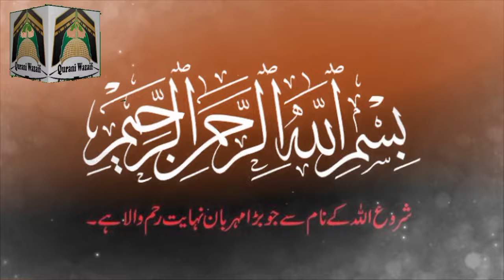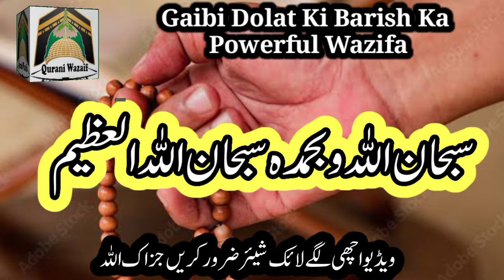Powerful Wazifa for money | Dolat ka wazifa |Ameer hone ka wazifa | Rizq ka wazifa Wazifa For hajat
Asslamualikum!